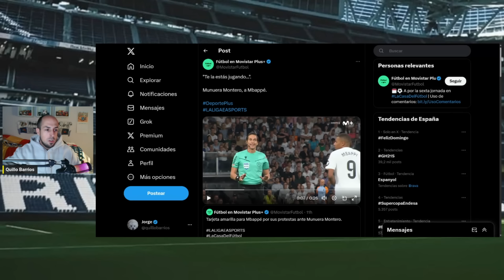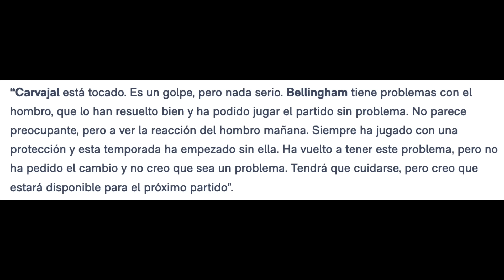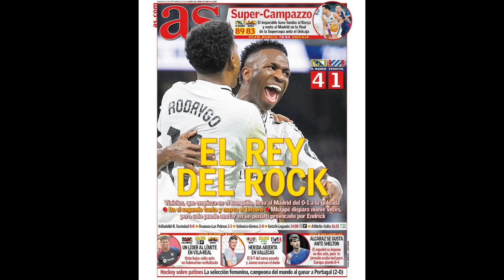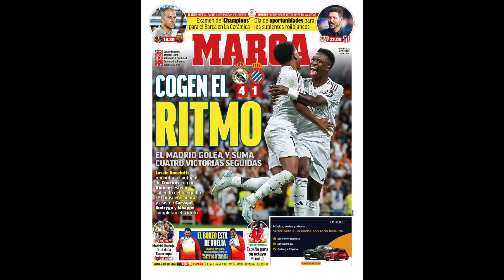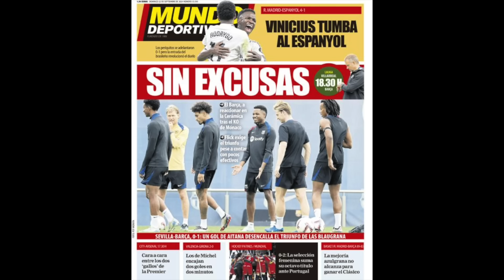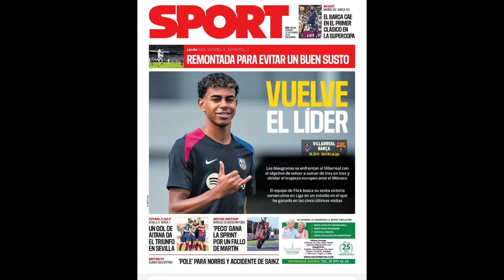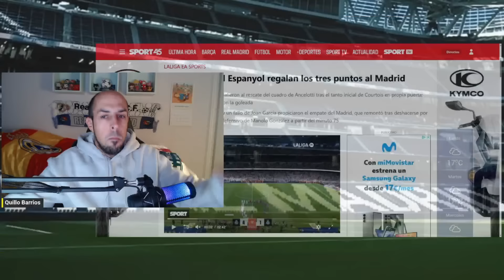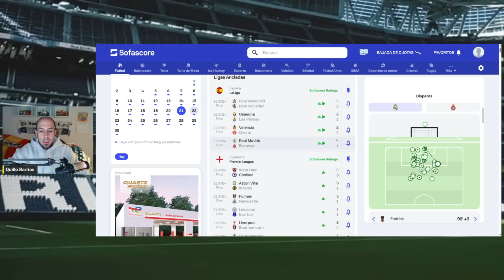LA PRENSA SE RINDE A VINICIUS: "REY DEL ROCK" | MUNUERA MONTERO SE PUSO CHULO | 89-83 EN EL CLÁSICO